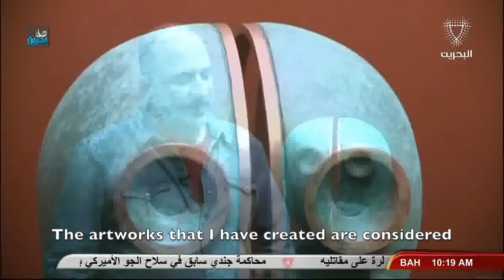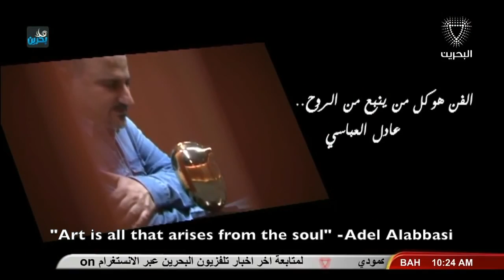Interview with the artist Adel Alabbasi - Bahrain - on his sculpture "The Blind Owl" عادل العباسي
An interview with the Bahraini artist, Adel Alabbasi, on his recent bronze sculptures titled "The Blind Owl" aired on Bahrain TV (Hala Bahrain) - 1st March 2016 at Bahrain National Museum.
لقاء تلفزيون البحرين مع الفنان البحريني عادل العباسي عن اعماله الفنية الجديدة "البومة العمياء"   بمتحف البحرين الوطني 1 مارس 2016